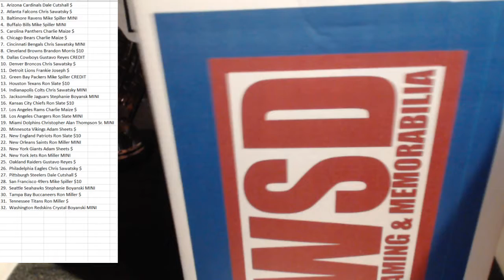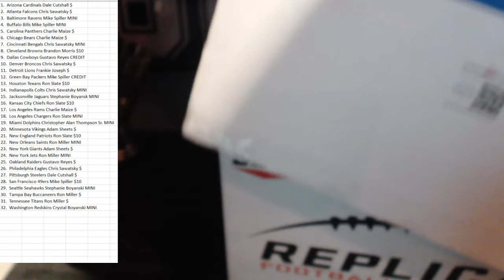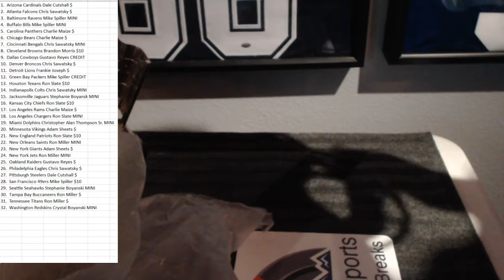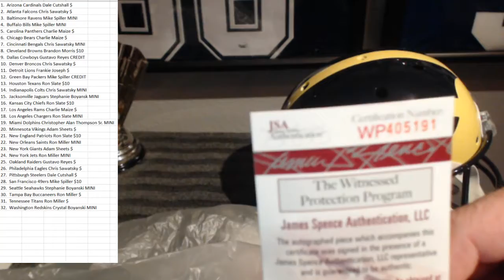10-03 WSD Helmet 22/100